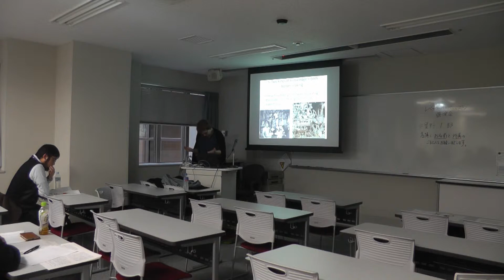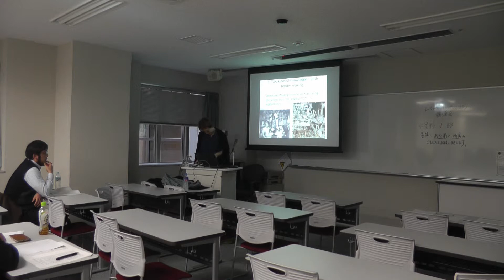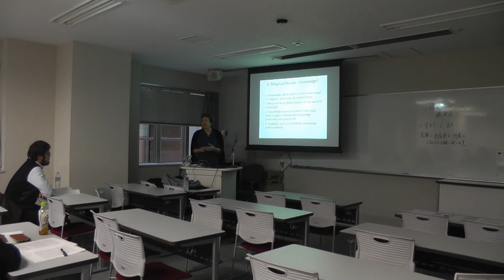2017 Part4 レベッカ・ハーバーマス教授(ゲッティンゲン大学) 「グローバル時代の宗教伝道ー植民地時代の知の生産」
Prof. Dr. Rebekka Habermas (Universität Göttingen)
“Religious Mission in Global History: Knowledge Making in Colonial Times”

レベッカ・ハーバーマス教授(ゲッティンゲン大学)
「グローバル時代の宗教伝道ー植民地時代の知の生産」